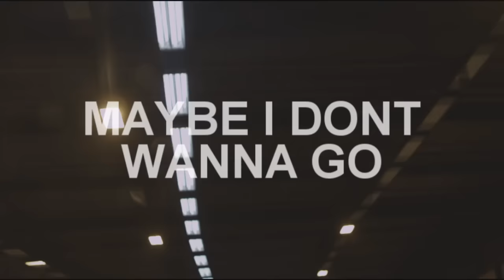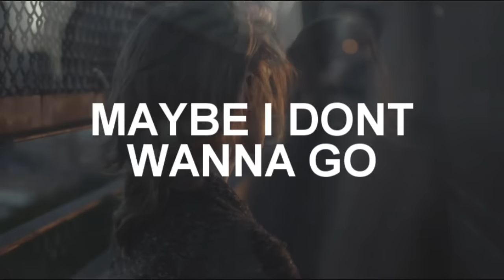Box Car Racer - Letters to God (Lyric Video)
I no longer make lyric videos but make sure to check out my music! If you still want to see all the lyric videos I once made, go to this playlist

Edited in SonyVegasPro10

Lyrics:
caught off guard
all worked up
the air is as dark and cold as night
i swear i'll take just one lifetime and i

i won't sin
maybe i don't wanna go
can't you wait

i should've asked
i could've helped
at least a fucking 1,000 times before
will this offer get me in
or does this prove that they gave more and i

and i
i won't lie
i won't sin

and i
i won't lie
i won't sin